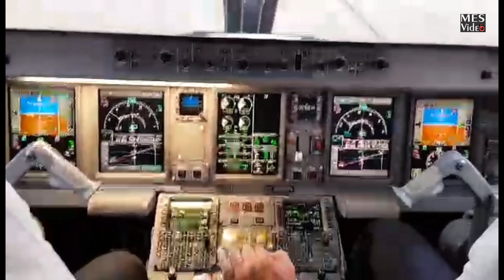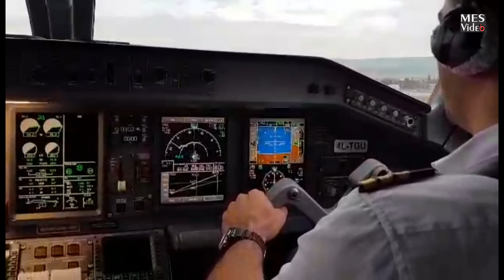Plane Takeoff and Landing | Video In the Airplane cockpit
Plane Takeoff and Landing | Video In Airplane Cockpit